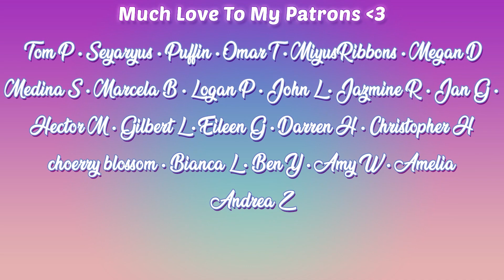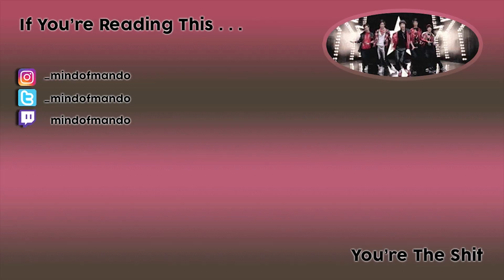SUPER JUNIOR-M - SWING MV REACTION!!! | A WHOLE NEW WORLD!!!